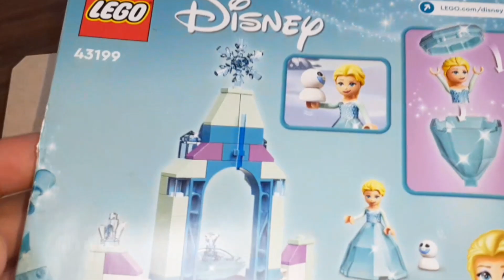Disney Frozen LEGO |Unboxing|Assemble|ASMR